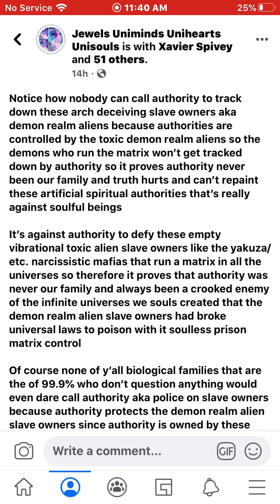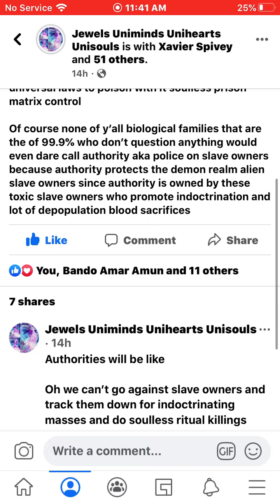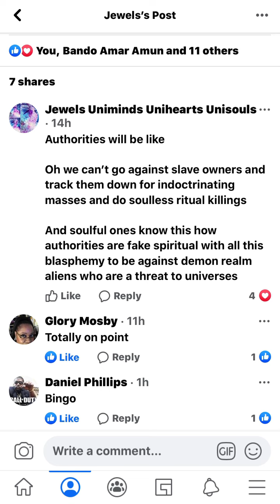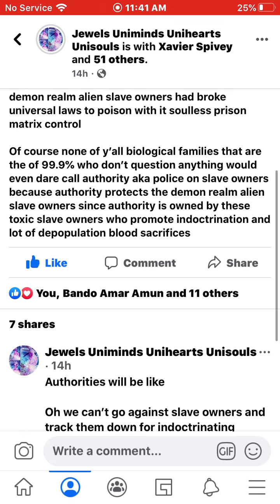JEWELS UNISOULS- NARCISSISTIC AUTHORITY PROTECTS THE SLAVE OWNERS THEY’RE NOT OUR FAMILY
Notice how nobody can call authority to track down these arch deceiving slave owners aka demon realm aliens because authorities are controlled by the toxic demon realm aliens so the demons who run the matrix won’t get tracked down by authority so it proves authority never been our family and truth hurts and can’t repaint these artificial spiritual authorities that’s really against soulful beings

It’s against authority to defy these empty vibrational toxic alien slave owners like the yakuza/etc. narcissistic mafias that run a matrix in all the universes so therefore it proves that authority was never our family and always been a crooked enemy of the infinite universes we souls created that the demon realm alien slave owners had broke universal laws to poison with it soulless prison matrix control

Of course none of y’all biological families that are the of 99.9% who don’t question anything would even dare call authority aka police on slave owners because authority protects the demon realm alien slave owners since authority is owned by these toxic slave owners who promote indoctrination and lot of depopulation blood sacrifices

Authorities will be like

Oh we can’t go against slave owners and track them down for indoctrinating masses and do soulless ritual killings

And soulful ones know this how authorities are fake spiritual with all this blasphemy to be against demon realm aliens who are a threat to universes